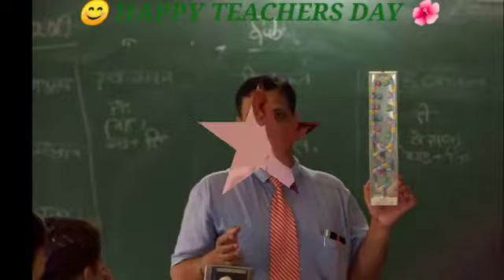TEACHER'S DAY SPECIAL.....